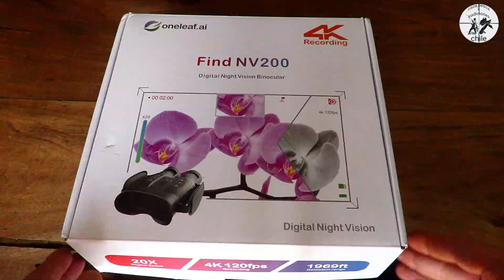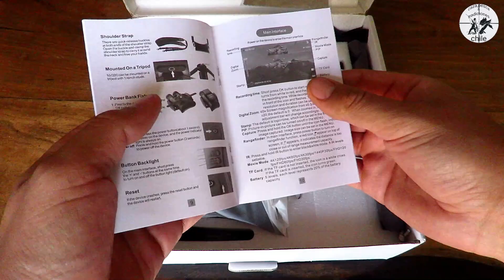review Find NV200 4k español 2023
el find nv200 es uno de los visores nocturnos mas completos del mercado gracias a su facilidad de grabar, medir distancias y utilizarlo como binoculares en el día.
es un producto que estuve probado por un tiempo y me dejo enamorado  ya su funcionamiento y desempeño ha sido de lo mejor.